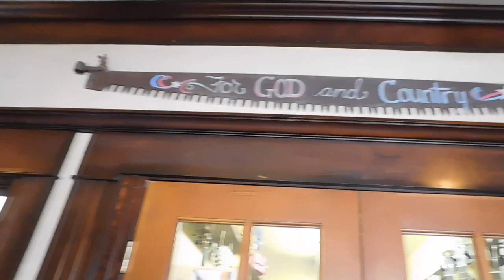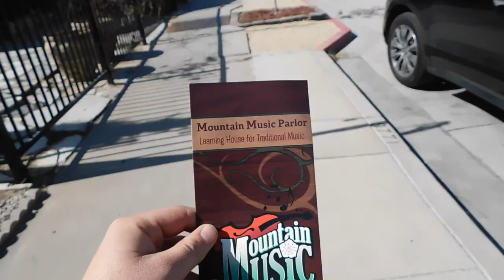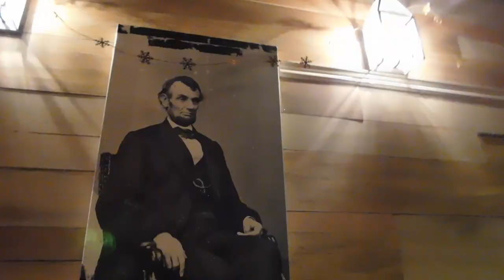Mountain Music Parlor | MidTown Reno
Dave and Nica check out Mountain Music Parlor in Midtown Reno NV.

Follow Scraps and Nica  on Instagram @scrapadapple
Follow Dave on Instagram @daveofreno
Check out Nica’s Main Channel

Eat tomatoes they're good for you